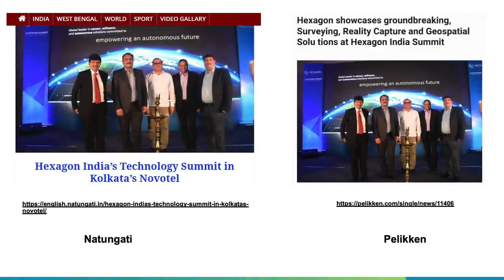Hexagon India Customer Summit In Kolkata Gets Wide Media Coverage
Our Customer Summit organized in Kolkata was very successful with over over 170 delegates. Our event featuring - Surveying, Reality Capture, Mining, and Geospatial products, and solutions - was covered by over 15 print publications and 31 digital platforms. Here’s a sneak peek.